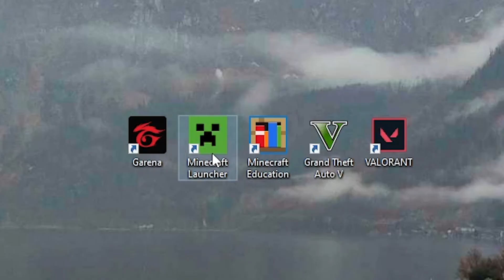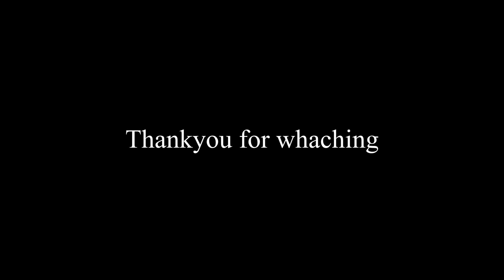เมื่อราชาครีปเปอร์ได้เล่นไมน์คราฟต์เว่อชั่นbedrock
สวัสดีทุกคนที่เผลอมาดูหรือมาดูคริปนี้ผมอยากให้ทุกคนกดติดตามและกดไลค์